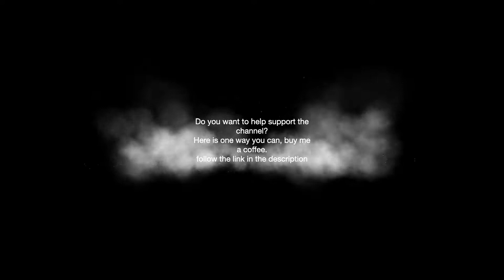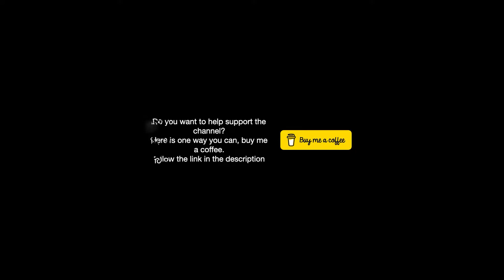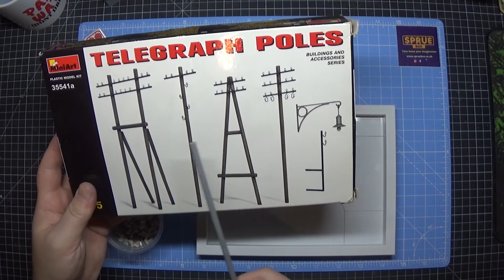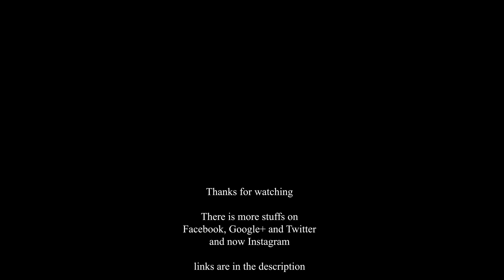Cobble stone Diorama Ep01 Casting and prep